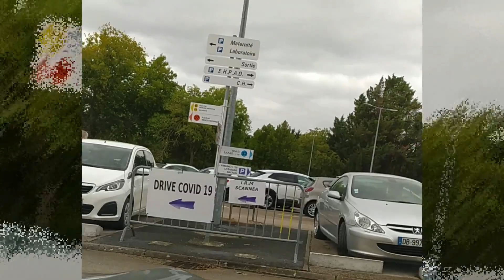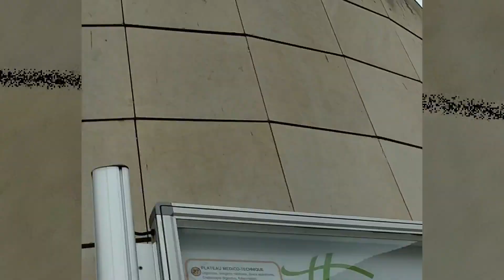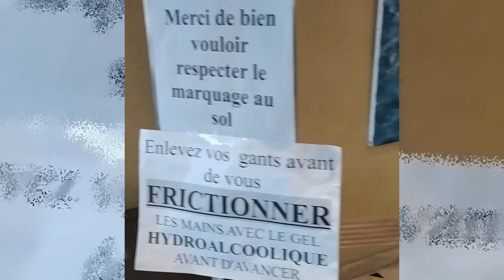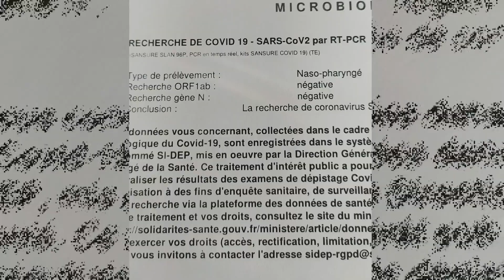مشيت ديرت تحاليل كوفيد والنتيجة في اخر الفيديو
جزاكم الله خوتي خوتاتي اللي دخل يدير جيم فضلا وليس امرا لان داءما التعليق  اكثر من جيم ودالك للتجربة  الفردية لان كيبان اللي مدارش جيم  ولكم جزيل الشكر مسبقا